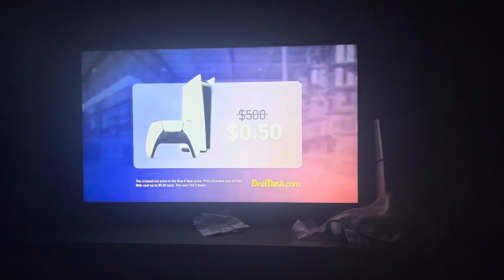How you gonna get a PS5 for 50 cents?